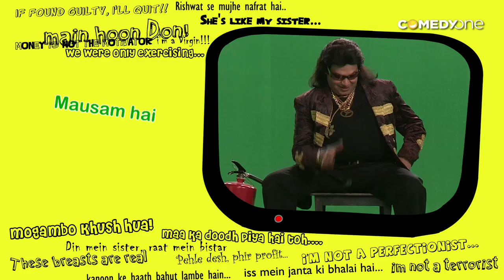Suresh N Menon - New Channel Trailer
A New trailer of Suresh N Menon aka SNM the great Indian comedian has to say about his new creation and what he's doing.